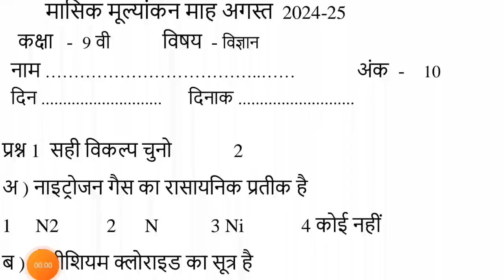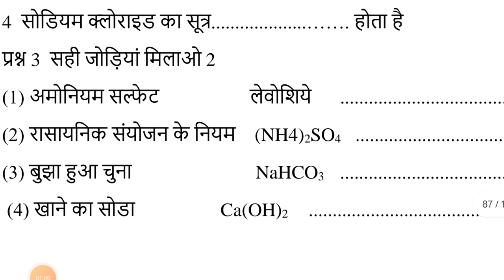Class 9th Science masik test August 2024 mp board | कक्षा 9वीं विज्ञान मासिक टेस्ट अगस्त 2024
Class 9th  vigyan masik test August 2024 mp board full solution |कक्षा 9वीं  विज्ञान मासिक टेस्ट

MP Board class 9th  vigyan masik test full solution 2024
kaksha 9vin  vigyan masik test august 2024
class 9th  vigyan masik test solution kaksha naumi
 vigyan masik test solution
August masik test 2024  vigyan
 vigyan August Test Math 2024
MP Board class 9th monthly test August  vigyan full solution
 vigyan class 9th masik test
masik test solution  विज्ञान 9th
kaksha 9vin  Science monthly test full solution
MP Board  Science मासिक टेस्ट अगस्त 2024 कक्षा 9वीं